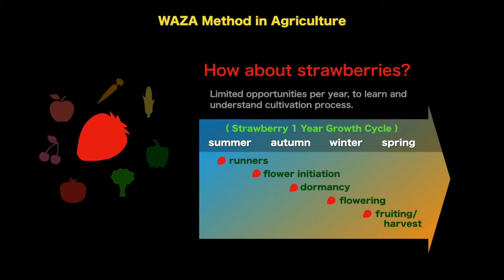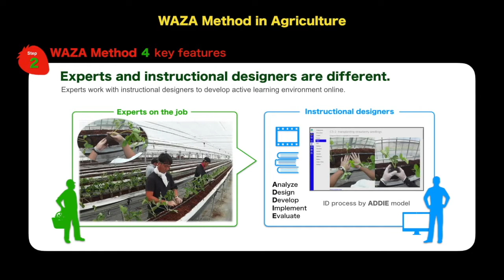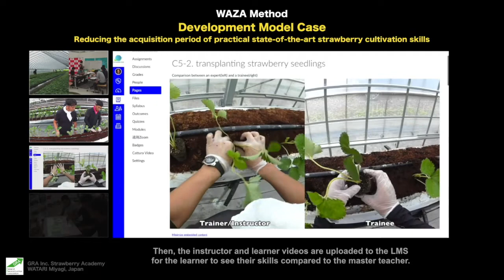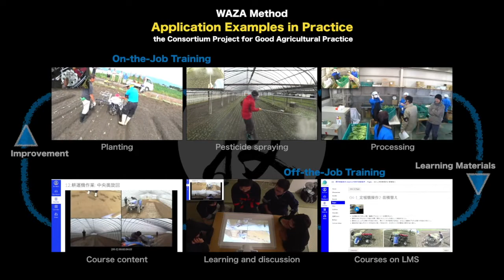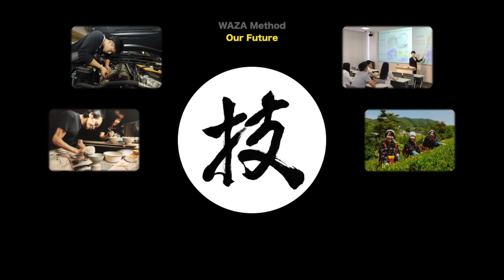IMS LIA 2018, The Kyoto College of Graduate Studies for Informatics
Practice of Blending Learning for the Next Generation of Agricultural Human Resource Development Using Wearable Cameras and Drones, "WAZA" method, KCGI